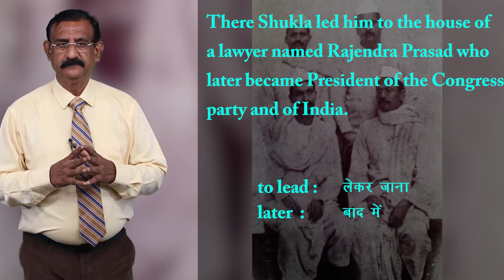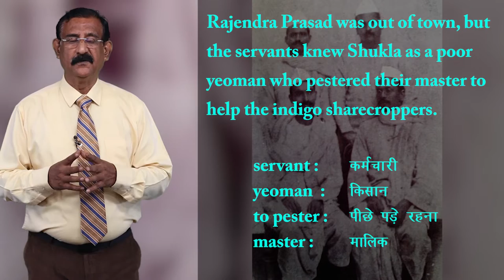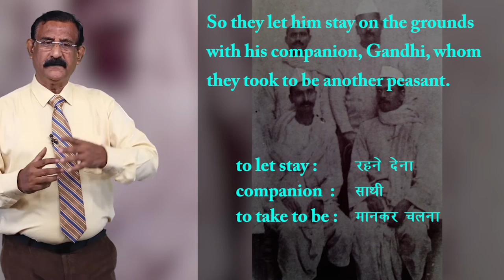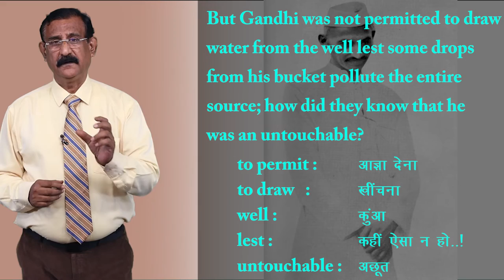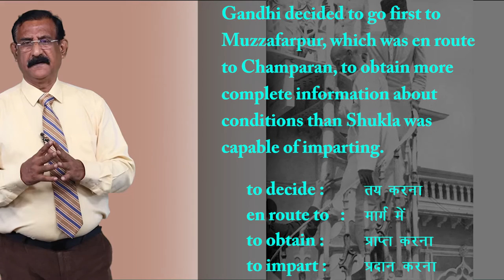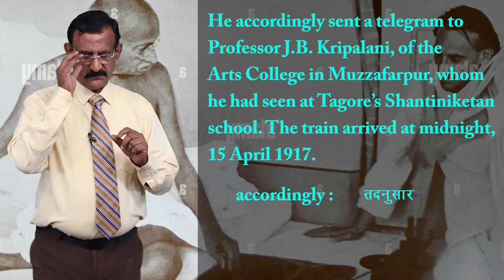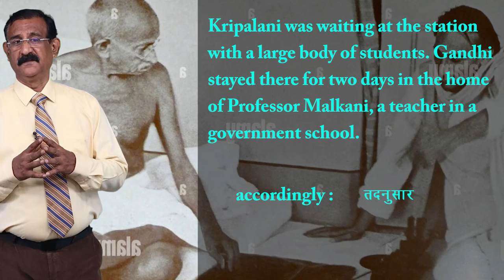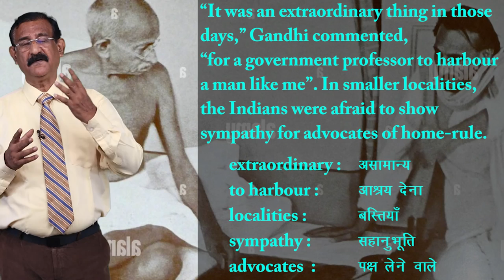CLASS 12th ENGLISH | FLAMINGO | CHAPTER - INDIGO